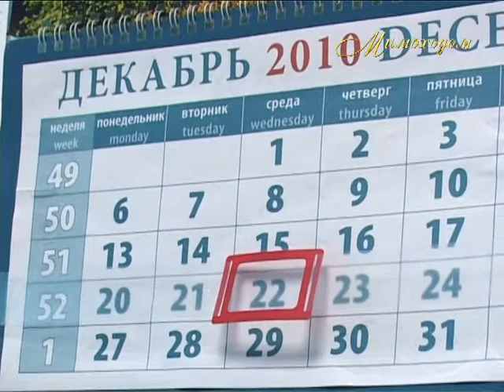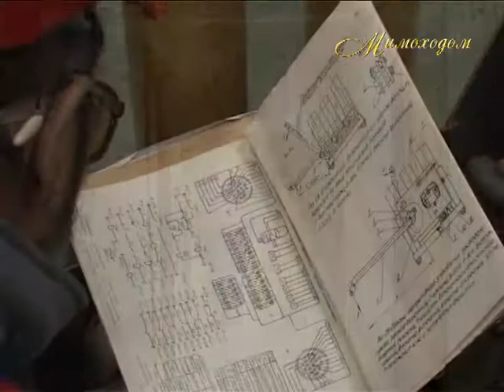"МИМОХОДОМ" из архива автора проекта Олега Дзиова.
РАДУЖНЫЙ В ИСТОРИИ...  22 декабря - День энергетика ! Примите поздравления...